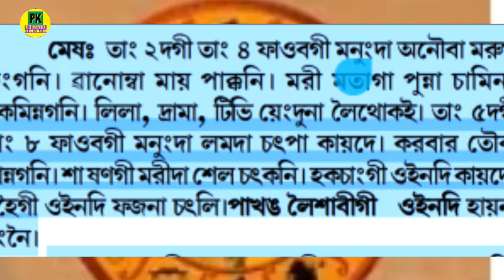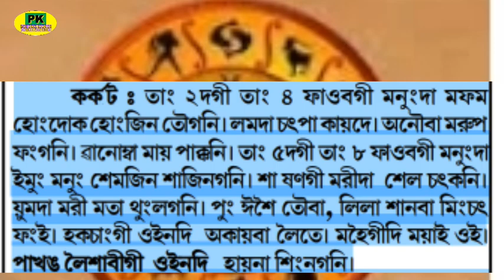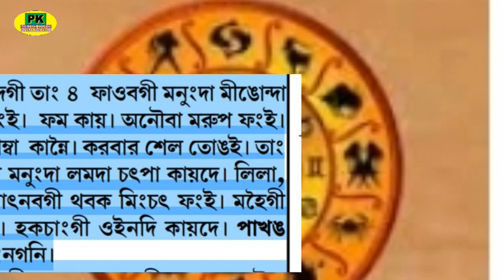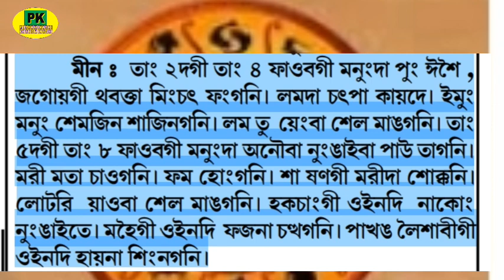CHAYOLGEE RASHIFAL (2/8/20-8/8/20)